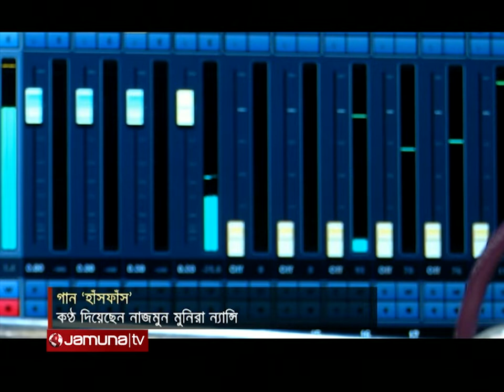প্রথমবারের মতো ফোক গান নিয়ে আসছেন ন্যান্সি | Nazmun Munira Nancy | New Song | Jamuna TV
নাজমুন মুনিরা ন্যান্সি! আধুনিক কিংবা সিনেমার গানে নিজেকে প্রমাণ করেছেন আগেই। আশ্চর্য সুন্দর গায়কি আর কণ্ঠের মাদকতায় তাকে আলাদা করা যায় সহজেই। তবে এবার প্রথমবারের মতো ফোক গান নিয়ে আসছেন তিনি। ১৪ মার্চ সন্ধ্যায় 'হাঁসফাঁস' শিরোনামের গানটিতে কণ্ঠ দেন নাজমুন মুনিরা ন্যান্সি!